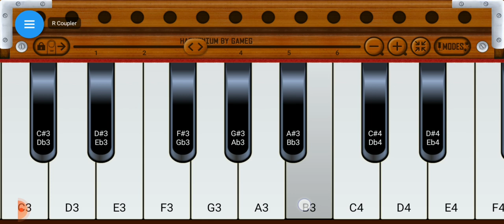ek Dilruba hai - Easy Mobile Piano Tutorial | ‎@pianoshrikant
ek Dilruba hai - Easy Mobile Piano Tutorial | ‎@Piano Shrikant

Arushi Films

xxxtentacion piano tutorial aashiqui mein teri ringtone aisi deewangi piano harmonium ringtone tune perfect piano sandese aate hai piano ek hasina thi aarambh hai prachand on piano aashiqui mein teri butterfly titliyan himesh resham... chikni chameli piano coffin dance piano coffin dance piano tutorial ek hasina thi piano ek hasina thi piano tutorial ek hasina thi ringtone habibi on piano harmonium kaise bajate hain harmuniya ringtone haseena ringtone i hate love story songs jahan hai tujhko ringtone jay jay kara swami dena sath ha... kgf mother piano mai teri chunariya ringtone manike on piano mujhe neend na aaye tone nokia old mobile ringtone org 2023 perfect piano kaise bajaye perfect piano tune perfect piano tutorial piano tutorial piyano tune ringtone harmonium tum mile dil khile ringtone हारमोनियम धुन